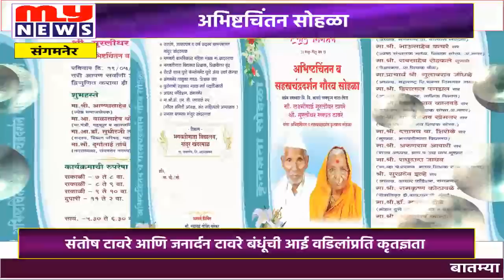MY NEWS - संगमनेर - टावरे बंधूंनी केले आई वडिलांच्या अभिष्टचिंतन सोहळ्याचे आयोजन